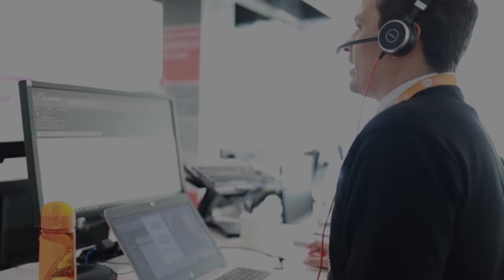GSK inaugura la cuarta etapa de su Centro Regional de Servicios Compartidos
Con la intención de robustecer la diversidad de los servicios compartidos que desde Costa Rica se prestan a varias operaciones de GSK en el mundo, la empresa inauguró la cuarta etapa de su Centro de Servicios Compartidos en Terra Campus, Tres Ríos. Se espera que más de 700 colaboradores integren esta sede a finales de 2019.